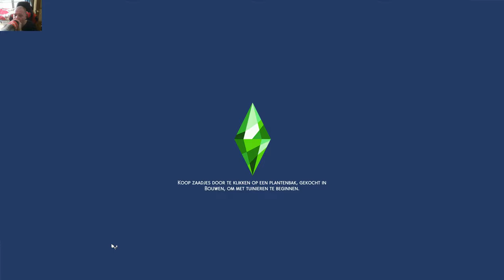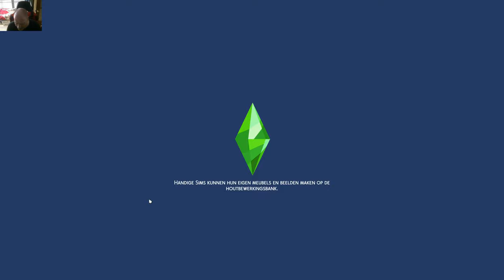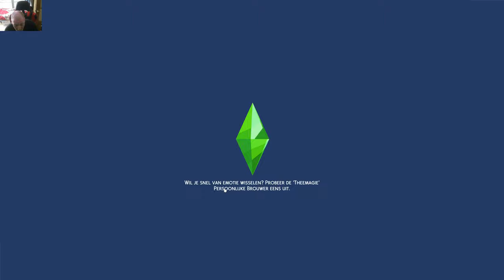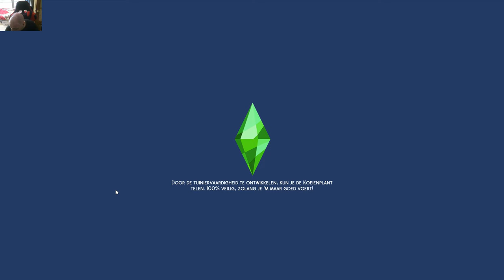NEDERLANDS sims 4 eco leefstyle van zwerver to rijkestinkerd deel 4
hallo  wat leuk dat je weer kijkt vandaag deel 4 van zwerver tot rijkestinkerd